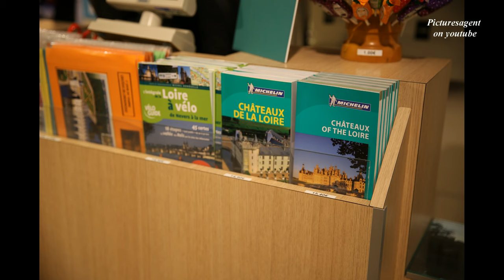Chenonceau Castle 🇫🇷 France | Photo Tour | Canon 5D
Schloss Chenonceau, Frankreich, Foto-Tour mit Canon 5D
Castillo de Chenonceau, Francia, Recorrido fotográfico con Canon 5D
Château de Chenonceau, France, Photo Tour Avec Canon 5D
Castello di Chenonceau, Francia, Photo Tour con Canon 5D
Замок Шенонсо, Франция, Фотоконкурс с Canon 5D

Le Château de Chenonceau est un château situé dans la vallée de la Loire, en France. Il est célèbre pour son architecture élégante et sa position unique enjambant la rivière Cher. Le château est souvent surnommé "Le Château des Dames" en raison de l'influence des femmes qui ont joué un rôle clé dans son histoire.

Construit au XVIe siècle, le Château de Chenonceau présente un mélange harmonieux de styles architecturaux de la Renaissance française. Il est caractérisé par ses galeries enjambant la rivière, créant ainsi un spectacle impressionnant. Les jardins qui l'entourent sont également magnifiques, avec des parterres de fleurs, des allées ombragées et un labyrinthe.

À l'intérieur du château, les visiteurs peuvent découvrir des salles richement décorées, des meubles d'époque, des tapisseries et une collection d'œuvres d'art. Les pièces les plus remarquables incluent la Grande Galerie, qui offre une vue panoramique sur la rivière, la Chambre de Diane de Poitiers et la Chambre de Catherine de Médicis.

Le Château de Chenonceau est non seulement un chef-d'œuvre architectural, mais il a également joué un rôle important dans l'histoire de la France. Il a été le théâtre de nombreux événements historiques et a accueilli des personnages illustres tels que Catherine de Médicis et Diane de Poitiers.

Aujourd'hui, le château est ouvert au public et offre des visites guidées, des expositions et des événements spéciaux tout au long de l'année. C'est l'une des attractions les plus populaires de la région de la vallée de la Loire et attire des milliers de visiteurs chaque année.

Une visite au Château de Chenonceau est une occasion unique de découvrir l'élégance de la Renaissance française, d'explorer son histoire fascinante et de profiter de la beauté de ses jardins environnants. C'est un incontournable pour tous les amateurs d'histoire, d'architecture et de culture.

Chenonceau Castle is a castle located in the Loire Valley, France. It is famous for its elegant architecture and unique position spanning the Cher River. The castle is often called "The Ladies' Castle" due to the influential women who played a key role in its history.

Built in the 16th century, Chenonceau Castle showcases a harmonious blend of French Renaissance architectural styles. It is characterized by its galleries spanning the river, creating an impressive sight. The surrounding gardens are also beautiful, with flower beds, shaded pathways, and a maze.

Inside the castle, visitors can explore lavishly decorated rooms, period furniture, tapestries, and an art collection. Notable rooms include the Great Gallery, offering panoramic views of the river, the Diane de Poitiers Room, and the Catherine de Medici Room.

Chenonceau Castle is not only a masterpiece of architecture but has also played an important role in French history. It has witnessed significant historical events and hosted prominent figures such as Catherine de Medici and Diane de Poitiers.

Today, the castle is open to the public and offers guided tours, exhibitions, and special events throughout the year. It is one of the most popular attractions in the Loire Valley region, attracting thousands of visitors annually.

A visit to Chenonceau Castle provides a unique opportunity to experience the elegance of French Renaissance, explore its fascinating history, and enjoy the beauty of its surrounding gardens. It is a must-visit for history, architecture, and culture enthusiasts.